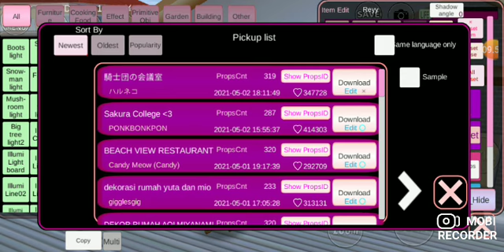bagiin id sakura school simulator